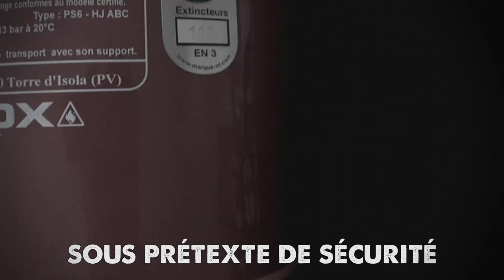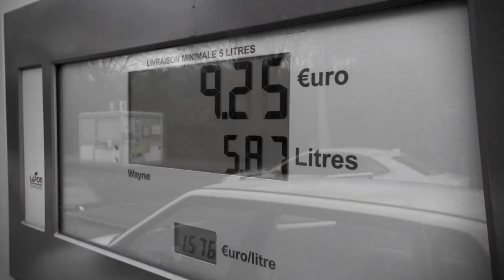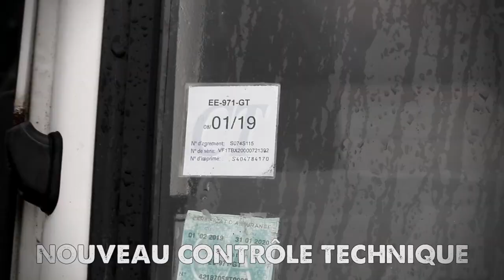EN MARCHE - Black Mondeuse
Clip en hommage des gilets jaune et tout ceux qui se battent contre les dictatures modernes

Produit et réalisé par Black Mondeuse.